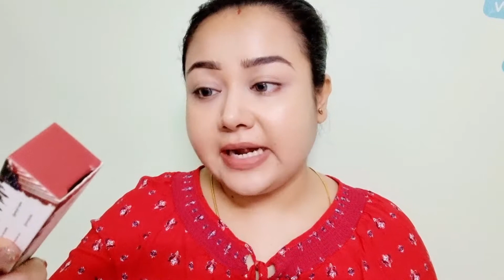Top 3 affordable concealers || concealers for beginners